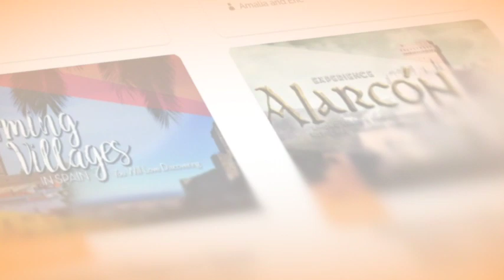Understanding US Expat Taxes & Crypto Trading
We interviewed Enrolled agent Clinton Donnelly for the best tips and advice about dealing with US taxes as an American expat.

Learn about how US tax laws apply to American expats, Crypto Traders, what an Enrolled agent is, and much more.

to learn more about Clinton Donnelly and how he can help file US taxes for American expats, and fix US tax problems.